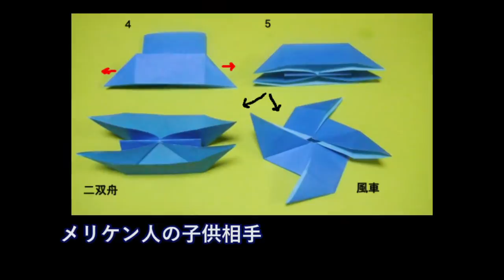独での列車内→蜂が飛んでて私涙目→さっきからコッチ睨んでたおじさんが立ち上がった・・【日本大好き外国人】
「日本の背中はまだ遠い」空港のある光景を見た外国人が驚いた!世界中から絶賛される日本人の行動とは?空港スタッフの姿から見える日本人の誠実さ【すごい日本】海外の反応

【韓国崩壊2018年3月2日】「ほらほら！海外が文大統領を絶賛してる！！」伊メディアの皮肉記事を『またも都合よく解釈した』韓国メディア

【海外の反応】日本が沖縄本島に１２式地対艦ミサイルを配備検討！宮古島と沖縄で中国艦を挟み撃ち！もう潜行はさせない

【海外の反応】良心的だ「日本のアーモンドチョコレート」使用してる材料から違う・・「我々とは比べ物にならない」

海外 感動「私があの日、瓦礫の中で聞いた言葉は…」日本人には知って欲しい…心震わせずにはいられない被爆者のノーベル平和賞授賞式でのスピーチ【海外が感動する日本人の力】報道されない真実